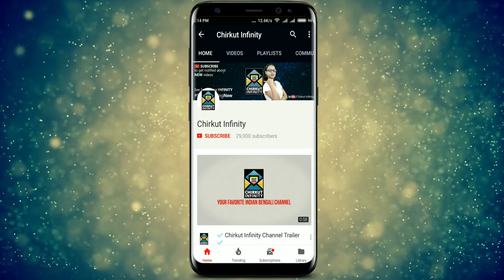Dhora Porbe Ki Sanjay, Sanatan? | Ke Apon Ke Por | Star Jalsha | Chirkut Infinity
◉| Bangla Serial |◉
Sanjay and Sanatan want to trap Dr Srivastav in their vicious plan. Tandra turns suspicious of Dr Srivastav. Sanjay, in disguise, enters the Sengupta house. Out of suspicion, Param follows the disguised lady. Will he learn the truth?

✿✿✿❝Pase Achi Bondhu | True Friendship | Daily Life Secret Problems❞

✰✰✰✰✰✰✰✰✰HotStar✰✰✰✰✰✰✰✰✰